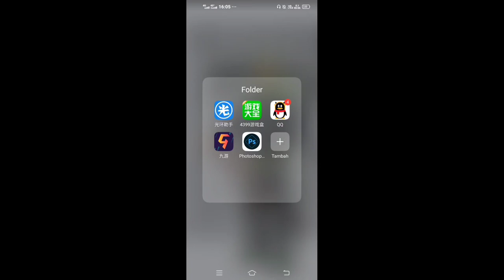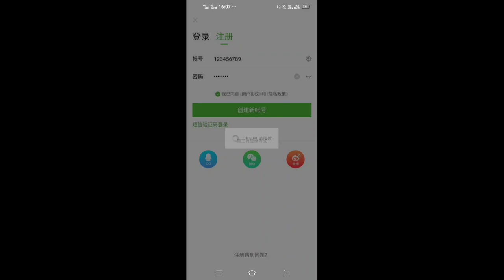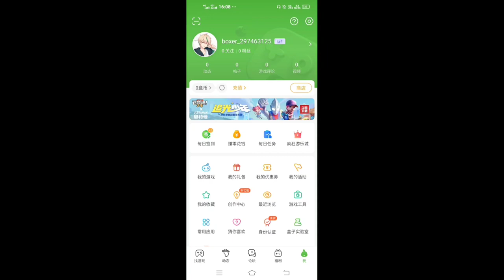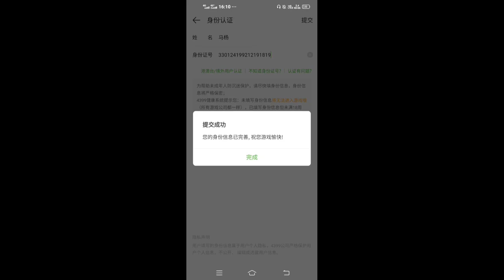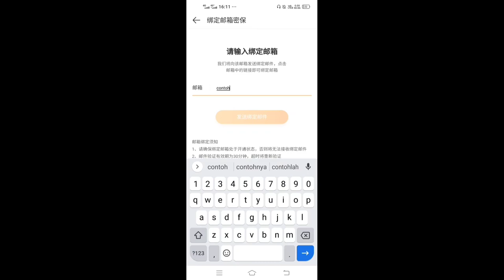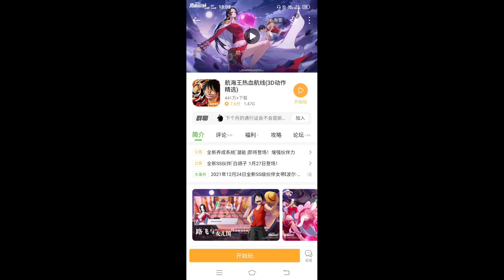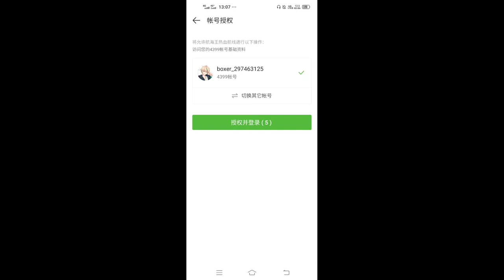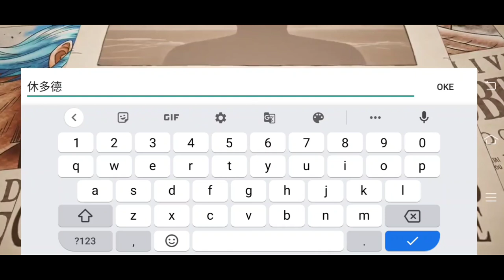Tutorial Login Game One Piece Fighting Path Terbaru 2022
ID CHINA FAKE :

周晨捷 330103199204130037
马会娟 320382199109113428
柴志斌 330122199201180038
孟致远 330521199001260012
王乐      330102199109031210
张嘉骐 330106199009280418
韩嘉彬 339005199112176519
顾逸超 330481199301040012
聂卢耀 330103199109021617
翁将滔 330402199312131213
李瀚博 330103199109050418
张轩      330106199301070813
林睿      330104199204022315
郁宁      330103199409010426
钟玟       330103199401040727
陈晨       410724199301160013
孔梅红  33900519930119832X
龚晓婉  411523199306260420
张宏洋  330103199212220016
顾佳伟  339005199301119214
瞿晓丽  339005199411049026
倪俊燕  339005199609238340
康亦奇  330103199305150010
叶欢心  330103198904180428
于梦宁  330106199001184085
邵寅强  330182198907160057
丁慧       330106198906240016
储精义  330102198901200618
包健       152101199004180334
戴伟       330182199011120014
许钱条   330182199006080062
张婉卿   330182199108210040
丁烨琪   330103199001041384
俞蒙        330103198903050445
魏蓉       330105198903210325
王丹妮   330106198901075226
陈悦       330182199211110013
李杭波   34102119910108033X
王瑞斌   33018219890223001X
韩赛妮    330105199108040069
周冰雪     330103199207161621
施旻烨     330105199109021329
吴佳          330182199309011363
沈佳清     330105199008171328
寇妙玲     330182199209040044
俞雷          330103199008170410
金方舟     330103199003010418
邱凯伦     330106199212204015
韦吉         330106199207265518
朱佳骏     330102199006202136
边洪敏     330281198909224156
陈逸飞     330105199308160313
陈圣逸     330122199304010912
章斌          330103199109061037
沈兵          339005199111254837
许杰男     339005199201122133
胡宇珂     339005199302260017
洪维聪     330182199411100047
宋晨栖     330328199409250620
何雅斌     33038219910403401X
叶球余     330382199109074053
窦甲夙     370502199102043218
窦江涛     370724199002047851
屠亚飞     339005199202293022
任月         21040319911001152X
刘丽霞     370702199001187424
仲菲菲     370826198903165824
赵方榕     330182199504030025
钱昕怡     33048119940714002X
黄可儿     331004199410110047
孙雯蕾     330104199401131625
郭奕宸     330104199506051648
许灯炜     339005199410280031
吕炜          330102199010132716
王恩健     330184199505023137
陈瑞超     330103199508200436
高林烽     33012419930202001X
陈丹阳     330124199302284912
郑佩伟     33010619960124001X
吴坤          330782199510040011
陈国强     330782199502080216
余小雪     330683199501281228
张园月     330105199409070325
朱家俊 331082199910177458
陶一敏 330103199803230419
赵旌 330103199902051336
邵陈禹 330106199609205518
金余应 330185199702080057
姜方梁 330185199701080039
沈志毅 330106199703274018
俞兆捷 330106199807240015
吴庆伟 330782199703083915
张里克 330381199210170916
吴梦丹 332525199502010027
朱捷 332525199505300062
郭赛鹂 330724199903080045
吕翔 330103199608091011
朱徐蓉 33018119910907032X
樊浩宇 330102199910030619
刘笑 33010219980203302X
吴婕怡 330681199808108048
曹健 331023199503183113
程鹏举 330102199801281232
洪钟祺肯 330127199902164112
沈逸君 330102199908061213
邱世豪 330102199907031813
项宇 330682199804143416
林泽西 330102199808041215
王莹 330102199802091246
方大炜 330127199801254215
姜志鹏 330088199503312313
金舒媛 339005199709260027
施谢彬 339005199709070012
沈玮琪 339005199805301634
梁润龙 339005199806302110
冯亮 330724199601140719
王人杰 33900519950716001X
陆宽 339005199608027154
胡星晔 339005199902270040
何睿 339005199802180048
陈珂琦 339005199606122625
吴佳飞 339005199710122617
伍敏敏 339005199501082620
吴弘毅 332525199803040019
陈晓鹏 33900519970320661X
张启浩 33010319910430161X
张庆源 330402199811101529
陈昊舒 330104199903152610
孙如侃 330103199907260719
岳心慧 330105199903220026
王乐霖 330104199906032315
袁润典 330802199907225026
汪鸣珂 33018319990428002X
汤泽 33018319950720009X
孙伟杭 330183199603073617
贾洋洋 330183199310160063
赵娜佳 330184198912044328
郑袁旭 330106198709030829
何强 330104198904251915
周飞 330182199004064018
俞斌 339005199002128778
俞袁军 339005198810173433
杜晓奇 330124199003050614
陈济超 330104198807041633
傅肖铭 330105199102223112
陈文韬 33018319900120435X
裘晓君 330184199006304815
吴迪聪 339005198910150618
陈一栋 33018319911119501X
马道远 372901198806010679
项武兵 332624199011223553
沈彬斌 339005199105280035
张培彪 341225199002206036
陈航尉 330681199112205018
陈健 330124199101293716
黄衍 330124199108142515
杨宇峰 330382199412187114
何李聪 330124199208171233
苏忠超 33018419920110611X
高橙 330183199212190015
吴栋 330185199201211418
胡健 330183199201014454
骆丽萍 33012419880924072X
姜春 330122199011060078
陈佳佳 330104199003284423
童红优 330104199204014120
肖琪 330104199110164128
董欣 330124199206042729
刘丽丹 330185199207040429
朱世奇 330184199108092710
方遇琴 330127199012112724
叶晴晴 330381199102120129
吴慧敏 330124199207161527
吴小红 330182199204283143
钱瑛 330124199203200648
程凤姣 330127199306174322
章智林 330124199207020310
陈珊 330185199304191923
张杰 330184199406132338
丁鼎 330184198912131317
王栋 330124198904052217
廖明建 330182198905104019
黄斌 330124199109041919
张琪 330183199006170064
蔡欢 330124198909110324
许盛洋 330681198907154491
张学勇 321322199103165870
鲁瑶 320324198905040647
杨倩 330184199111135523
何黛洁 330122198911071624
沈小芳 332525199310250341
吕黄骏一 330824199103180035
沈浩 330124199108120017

untuk lebih lengkapnya silahkan download dibawah ini,file format xls